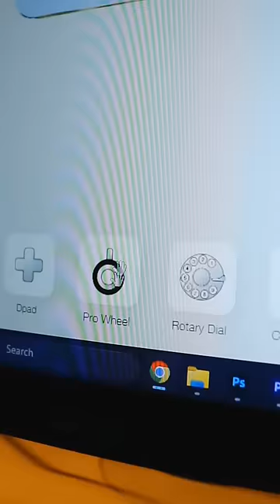What people expected from Iphone 15 📱😂 | Kuldeep Singhania